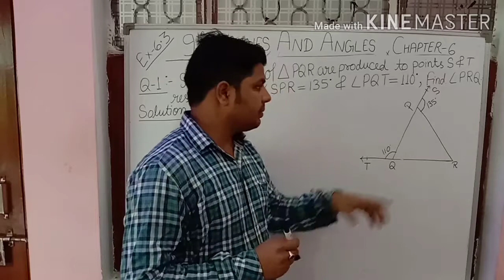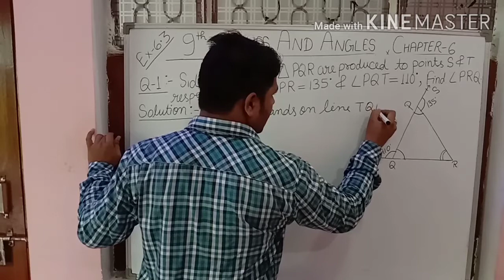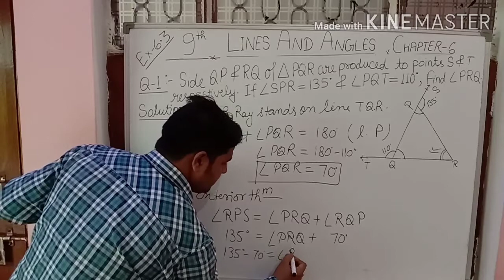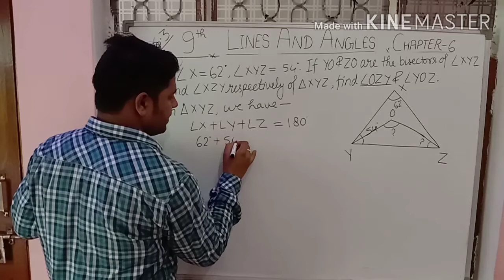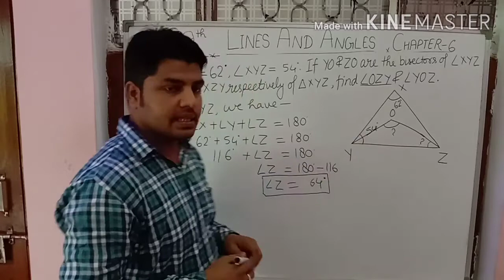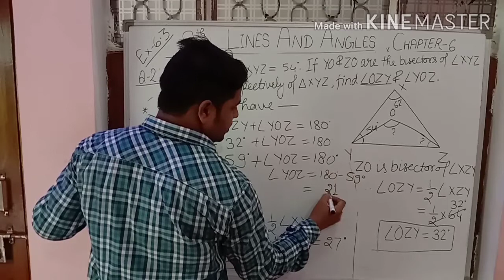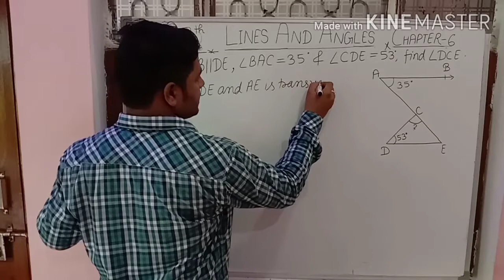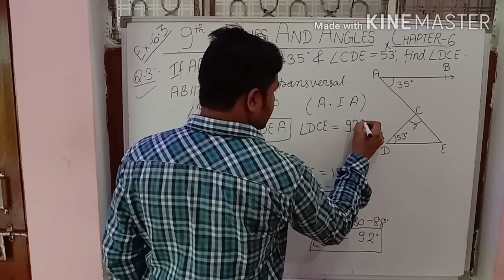MATHEMATICS OF CLASS-IX CHAPTER- 6.ANGLES,CBSE BOARD,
LINES AND ANGLES, EXERCISE-6.3, QUESTION NUMBER- 1,2,3.